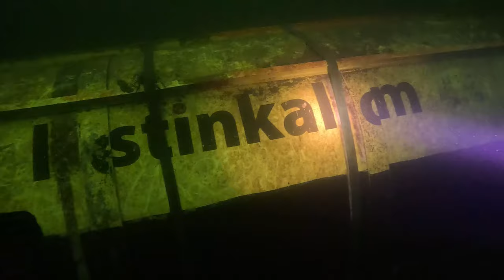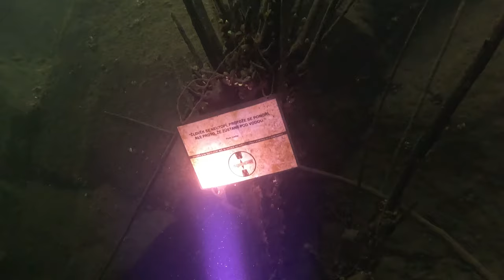POTÁPĚNÍ V ZIMĚ!🥶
Klasicky taky moc díky Divers Direct za skvělý služby!!

Nejsem výhradně zastoupen žádnou agenturou.
Veškeré nabídky spolupráce prosím směřujte přímo na můj oficiální email.

HUDBA
This Too Shall Pass by Scott Buckley
 / scottbuckley